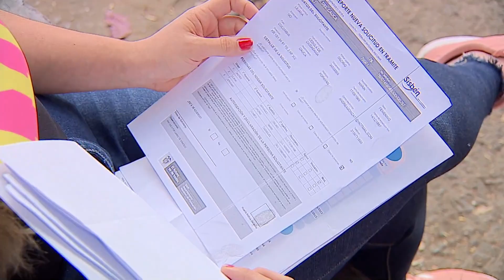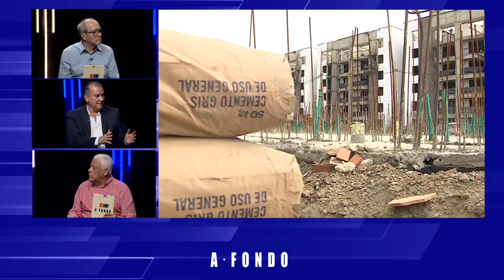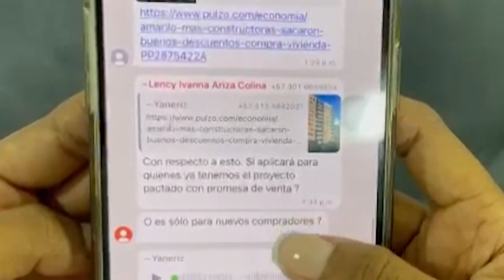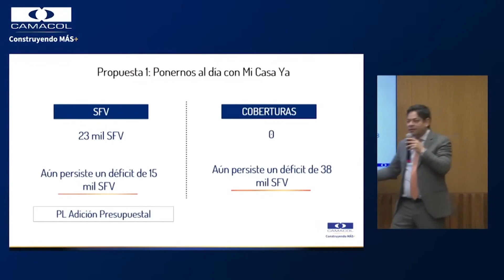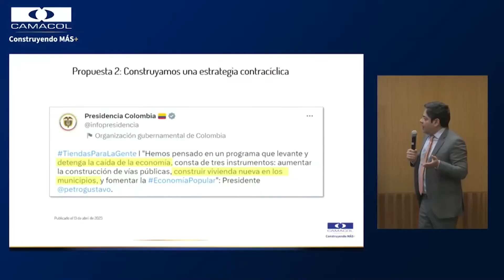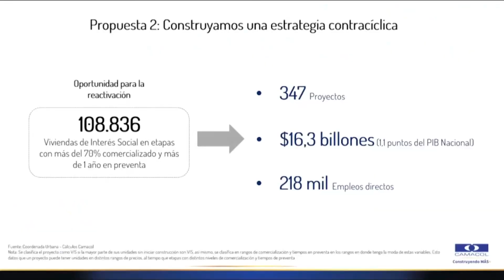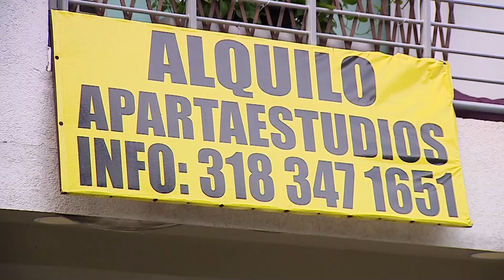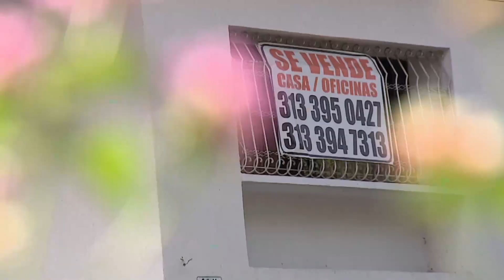LA CONSTRUCCIÓN A LA BAJA - A FONDO - TELEPACÍFICO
Las ventas de las viviendas de interés social cayeron en un 66% en mayo y en los 5 primeros meses de este año, fueron 64 mil las viviendas que no se vendieron.